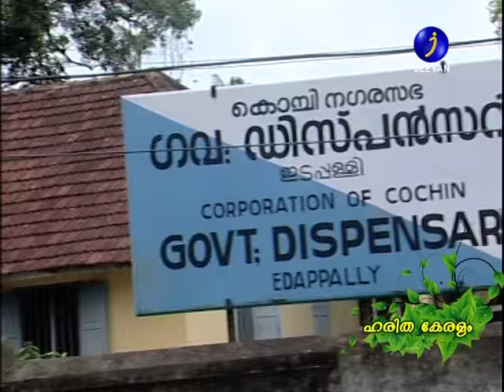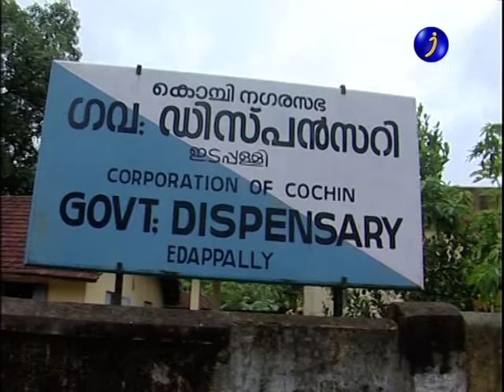Haritha Keralam - 2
Agriculture Initiative by Thankappan N V (Retd. Deputy Chief Accountant, Cochin Port Trust ) at Edappally Govt. Hospital premises - Part 2